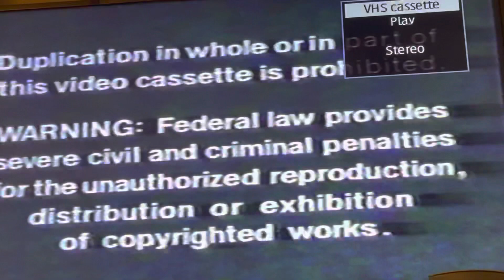Closing To The Berenstain Bears In The Dark 1991 VHS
Here’s the closing:
1. Closing Credits
2. A Southern Star Logo
3. Warning Screen